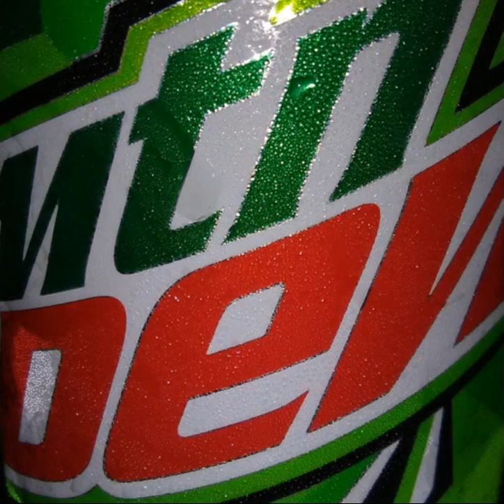What I think about youtube